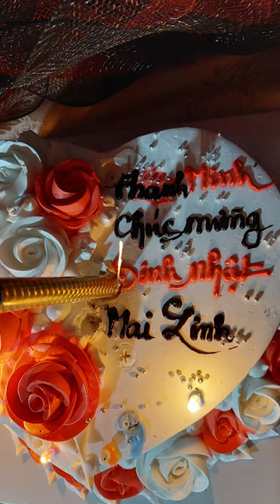Happy birthday l Chúc mừng sinh nhật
Chúc mừng sinh nhật Mai Linh vui vẻ